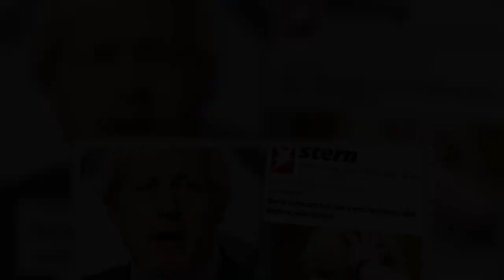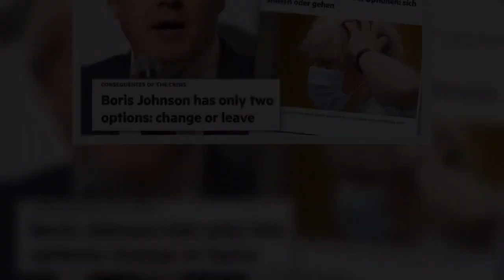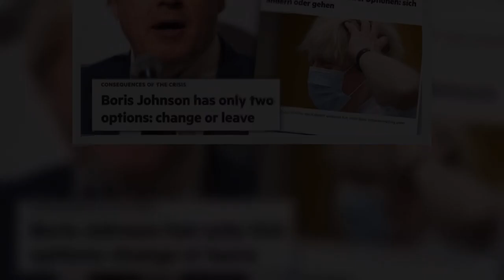Boris is all alone! German magazine mocks PM over Brexit after Frost's bombshell exit